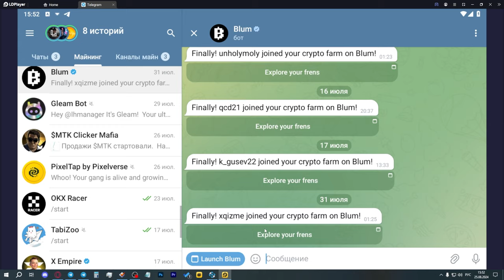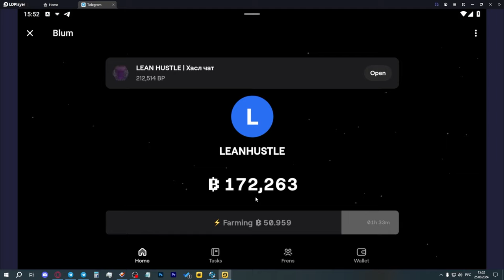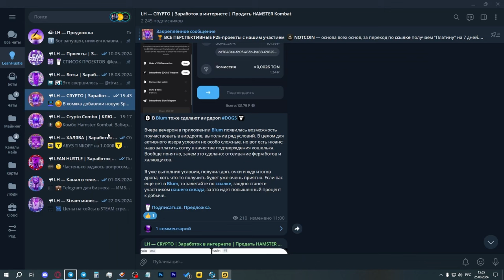КАК ПОЛУЧИТЬ АИРДРОП $DOGS? НОВЫЙ AIDROP от BLUM! УСПЕЙ ЗАБРАТЬ ТОКЕНЫ!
Друзья, кто пришел на этот роликов, подумав, что здесь я буду рассказывать о том, как вывести токены на ТонКипер или продать их, не расстраивайтесь. Такой ролик я тоже выпущу, а текстовая инструкция в ближайшее время будет опубликована в моем телеграм канале